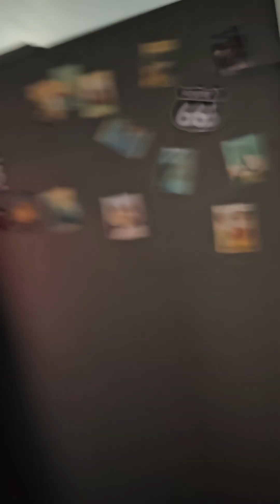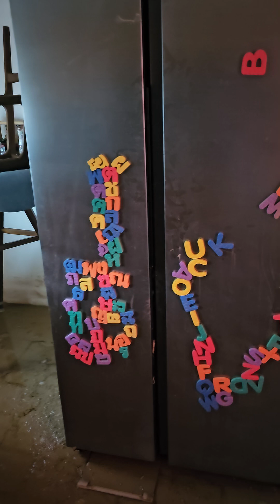This is what happened to our home after the floods of Northern Thailand